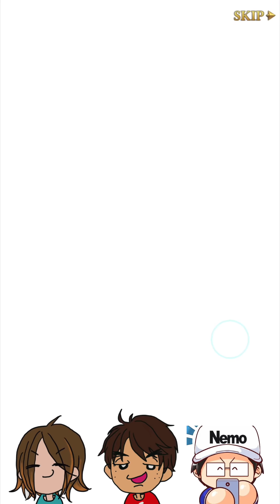【グラクロガチャ】マーリンが満を辞して実装、狙い撃ち33連＆新キャラ解説と 【Seven Deadly Sins 七つの大罪】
七つの大罪　光と闇のグランドクロス
マーリンがついに実装、早速ガチャる